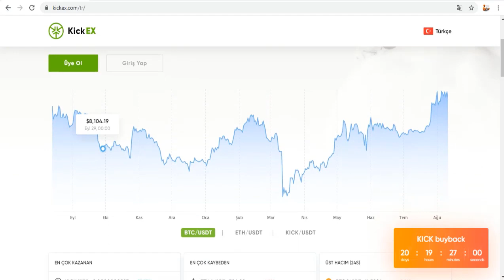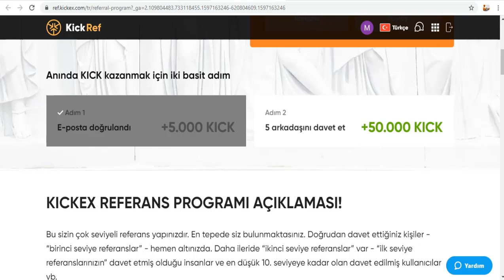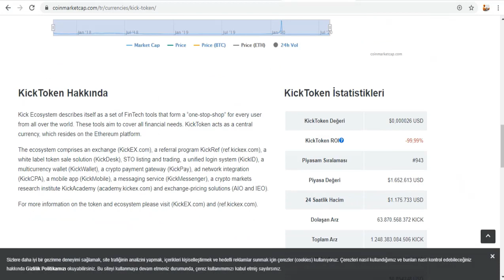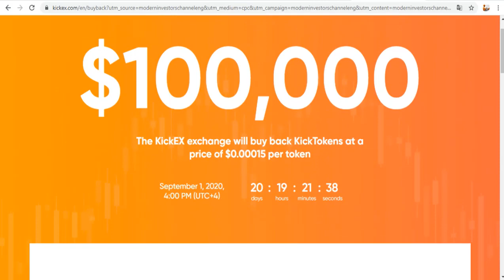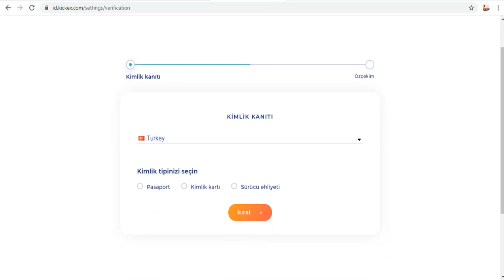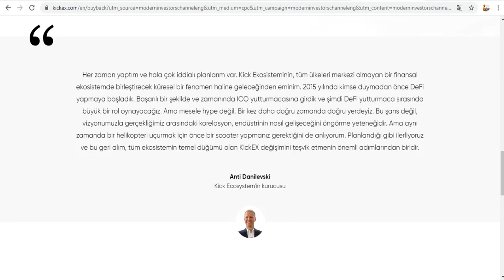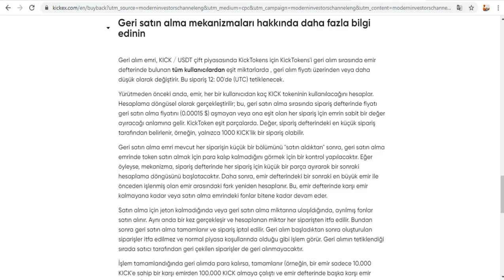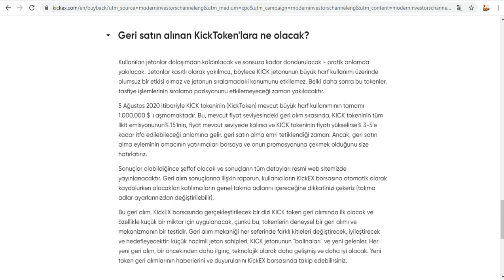Kickex kripto para borsası | Kick token | x10 para kazanma fırsatı!!!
Kickex borsası ile ilgili incleme videosu yaptım. Kickex nedir? Kick token nedir? gibi soruları yanıtladım.
Şu an Buyback kampanyası var Kickex borsasının. 10 kat kazanma fırsatı veriyor.
Daha geniş bilgi almak için videoyu izleyin.
Yorum yazmayı ve beğenmeyi unutmayın!

Tags;   ⏬
kick
kickex
kickex exchange
kick exchange
kick token
kicktoken
buyback
x10 buyback
legal company
bedava kazım hızı
bedava bitcoin
hashseek
cloud mining
bitcomining
Akıllı sözleşmeler
Create Blockchain
blok zinciri
kaldıraçlı ticaret
trade business
margin trade
future trade
spot trading
bitcoin trade
trade
arbitrage
bot rent
daily earning
hourly earning
invest
invest earning
invest company
investment company,